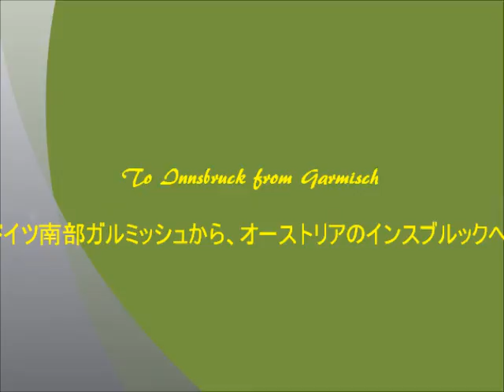トラベルセラピー To Innsbruck from Garmisch ガルミッシュからインスブルックへ。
トラベルセラピー